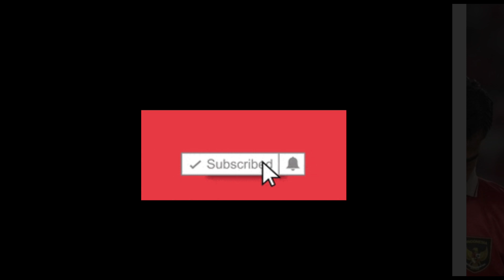Psis Semarang kesulitan mendapatkan striker lokal